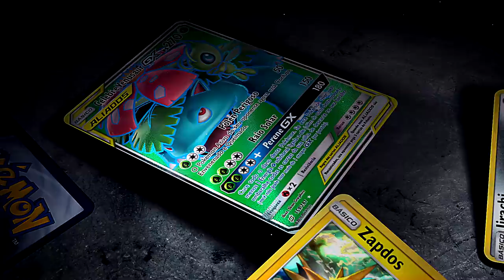✪ Pokémon TCG - Detetive Pikachu Greninja GX Deck!